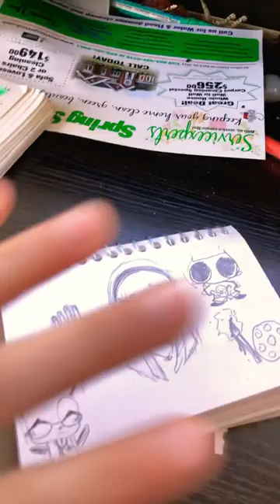Drawing on index cards🩵🩵🩵